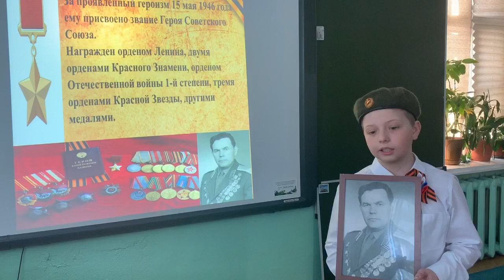Рассказывает Дудин Александр про Бизяева Дмитрия Ивановича, Героя Советского союза